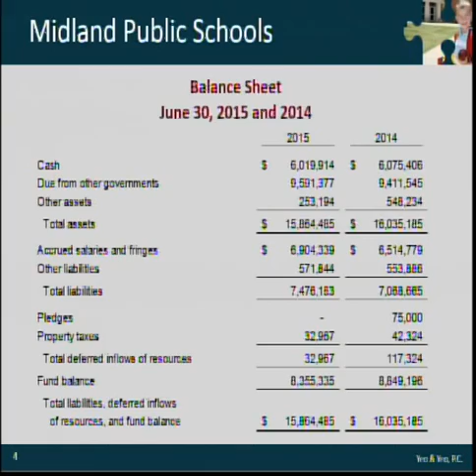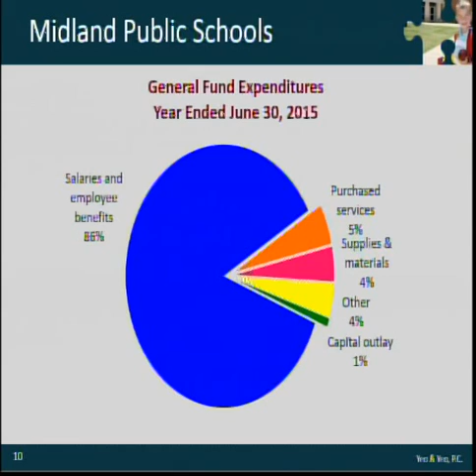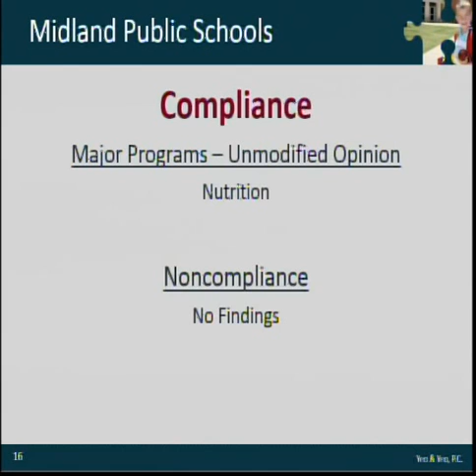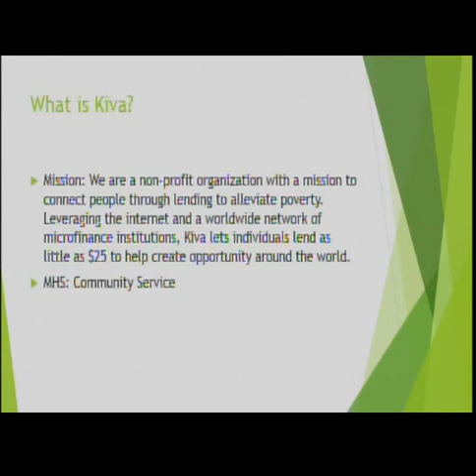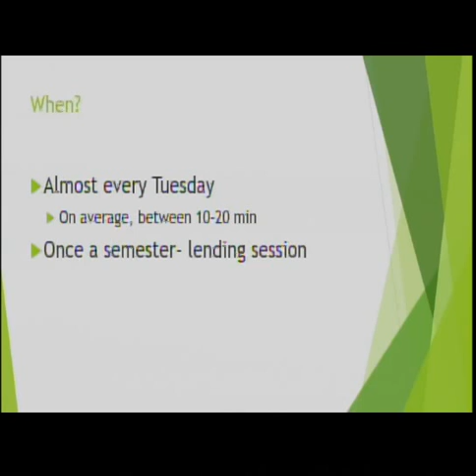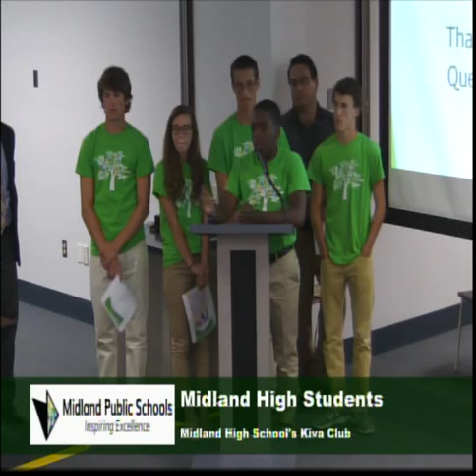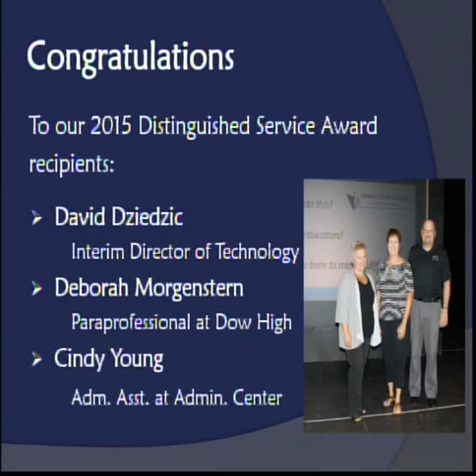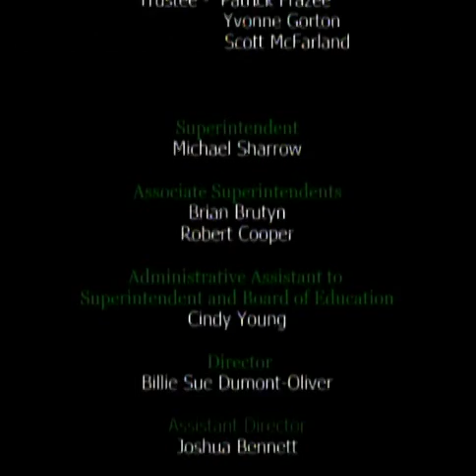Board of Education Meeting - September 21, 2015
Midland Public Schools Board of Education meeting from September 21, 2015.